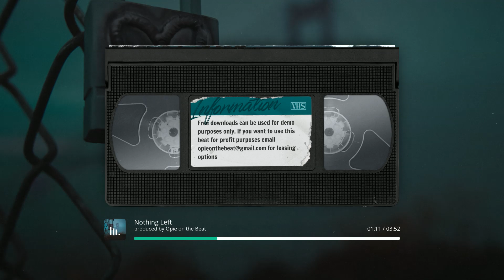J Cole Type Beat "Nothing Left" | Opie on the Beat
🎵 Nothing Left | Opie on the Beat (Lil Skies Type Beat)